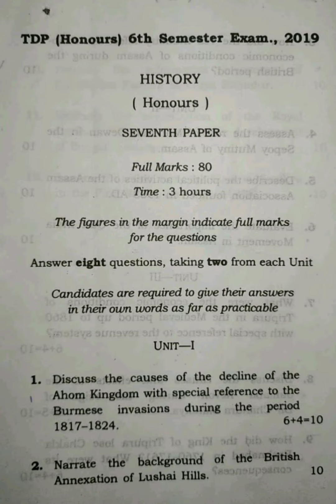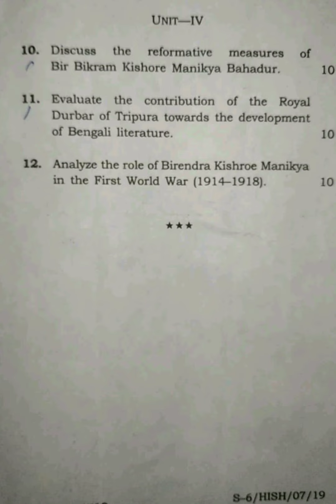History (Honours) 6th Semester (Paper - VII) Tripura University Question Paper 2019